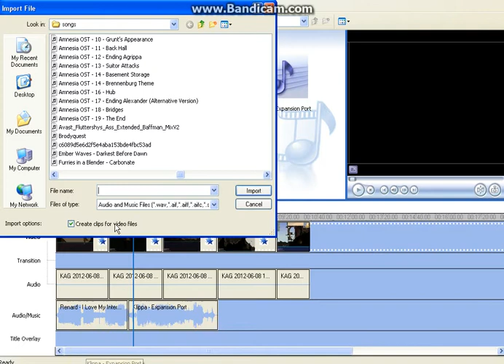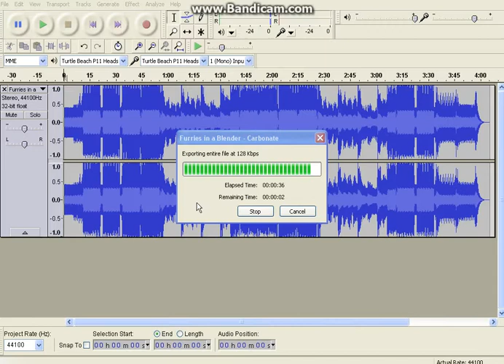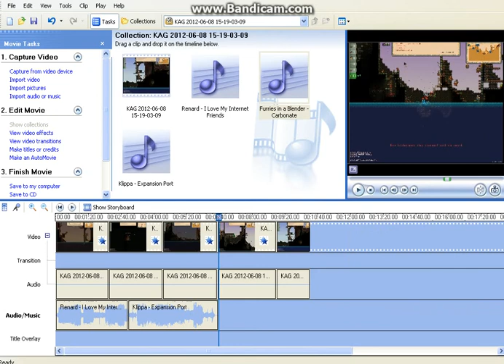how to fix the windows movie maker corrupt audio error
its super easy! audacity is free just search it in google!